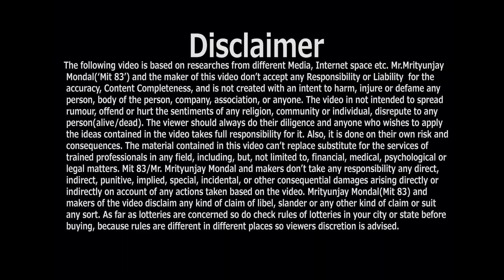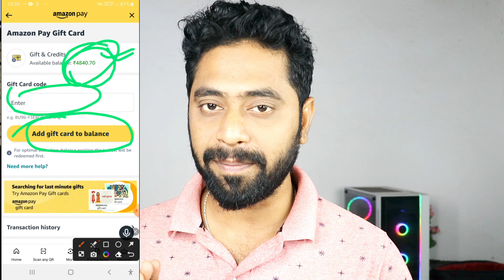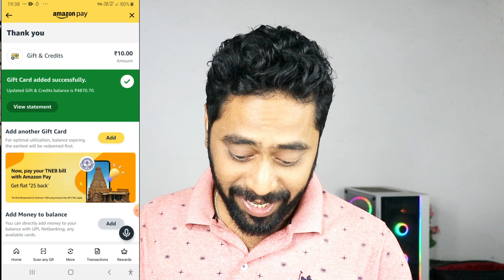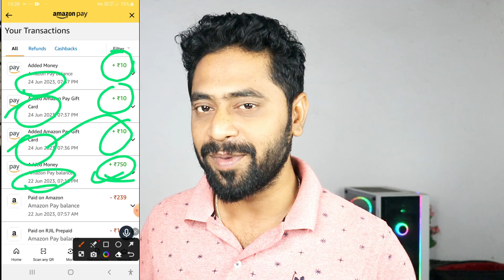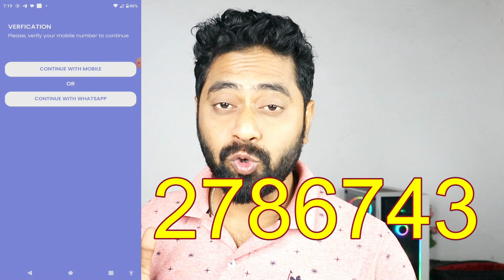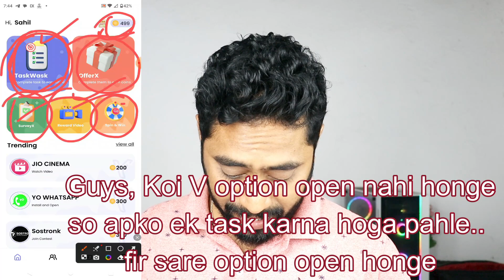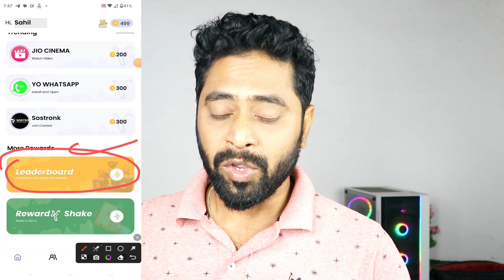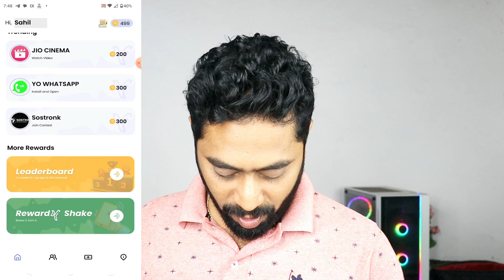Amazon Gift Card Codes | I Earned 26 Amazon Gift Card From This App | Free Amazon Gift